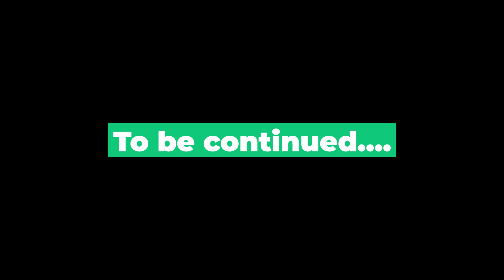The ModelOps Saga - Ep3: Risks multiplying like Rabbits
We help enterprises govern and scale their AI initiatives.

ABOUT MODELOP
ModelOp, the pioneer of ModelOps software, enables enterprises to address the critical governance and scale challenges necessary to fully unlock
the transformational value of enterprise AI and Machine Learning investments. Core to any AI orchestration platform, G2000 companies use
 ModelOp Center to govern, monitor and orchestrate models across the enterprise and deliver reliable, compliant and scalable AI initiatives.